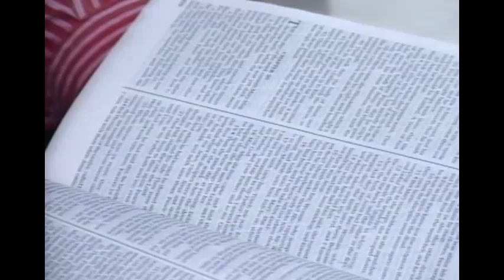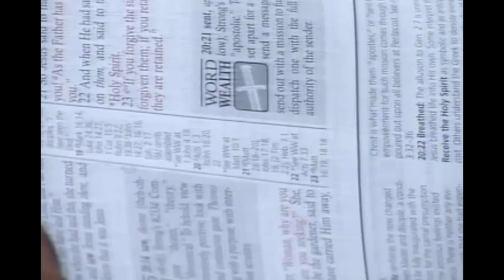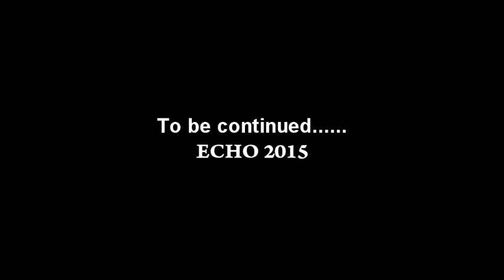Apostle Trice Shumbusho Easter sermons 05/04/2015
LOVE EVEN MORE